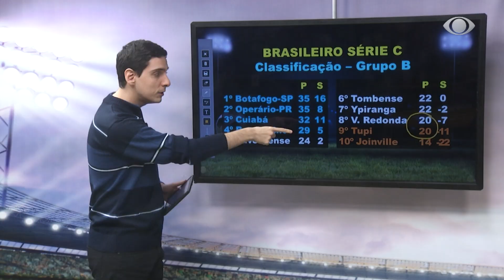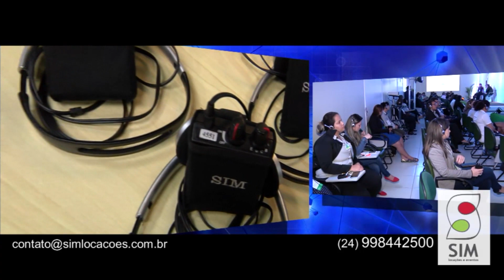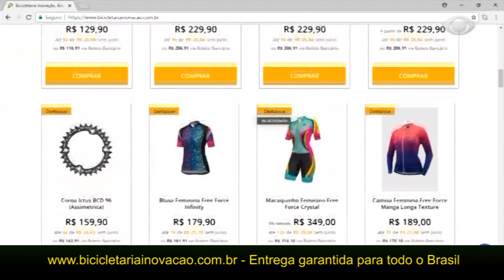PROGRAMA TÔ NA ÁREA 18 08 2018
Confira um balanço sobre a campanha do Voltaço na Série C, um papo com o lutador Volta Redonda bronze no Pan-americano de taekwondo e a expectativa para os Jogos Estudantis de Volta Redonda.